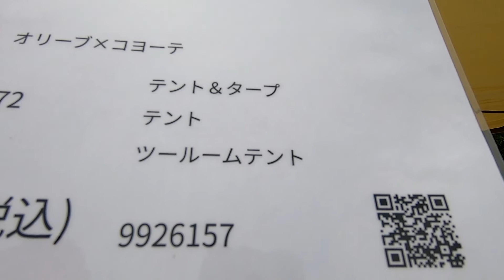【OUTDOOR PARK 2021】コールマン（Colman）限定カラー ラウンドス クリーン 2ルーム ハウス スタートパック（Round Screen 2Room House）UVPROの紹介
コールマン（Colman）限定カラー ラウンドス クリーン 2ルーム ハウス スタートパック（Round Screen 2Room House）UVPROの紹介です。